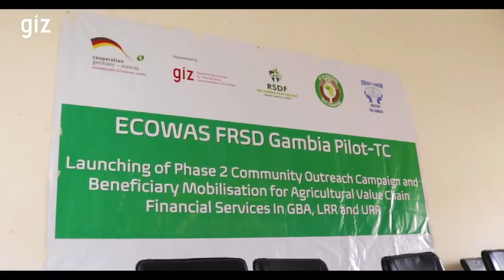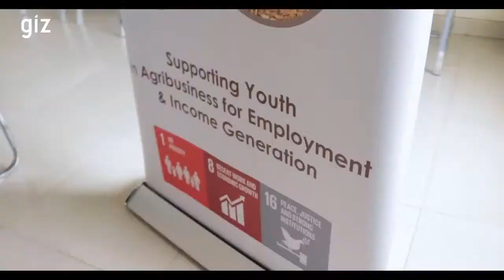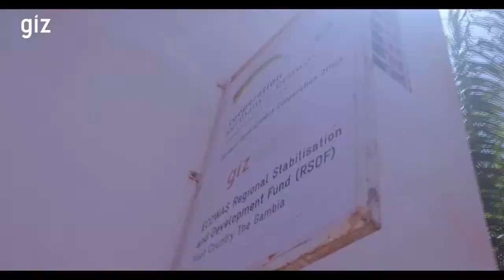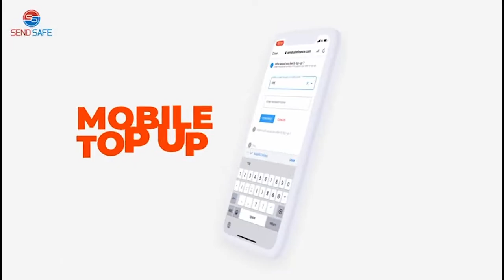The Grand Bantaba EP13 with Omar Gassama a deportee from Germany.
The Grand Bantaba with Omar Gassama a deportee from Germany.